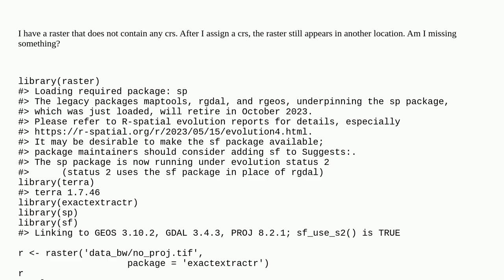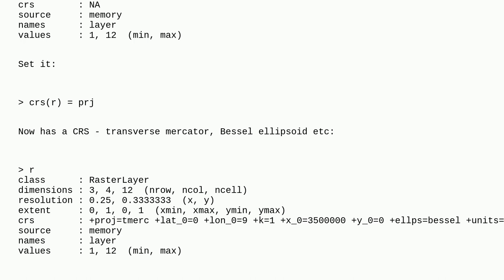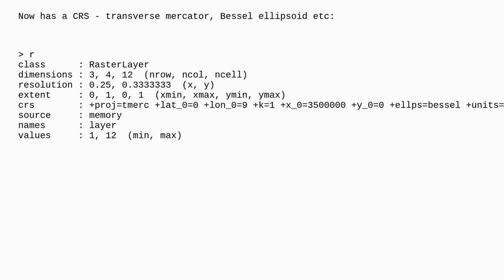Gis: Assign a CRS to a raster in R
Assign a CRS to a raster in R

A special thanks goes out to the awesome community

  raster coordinate-system r